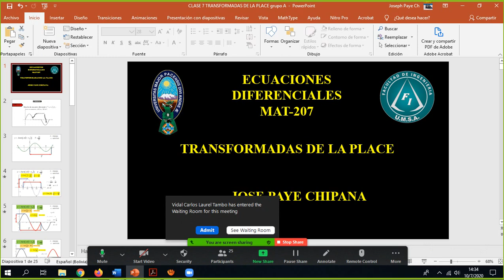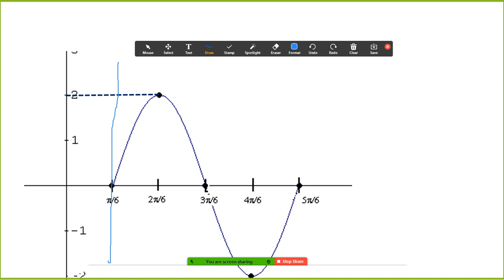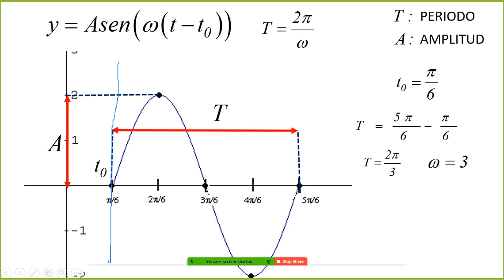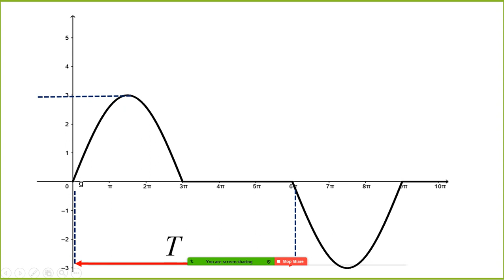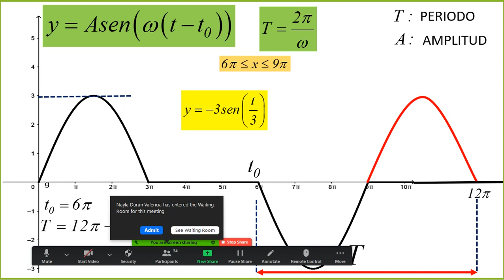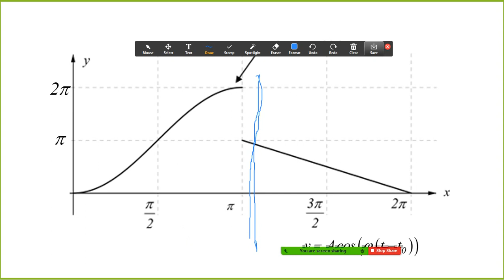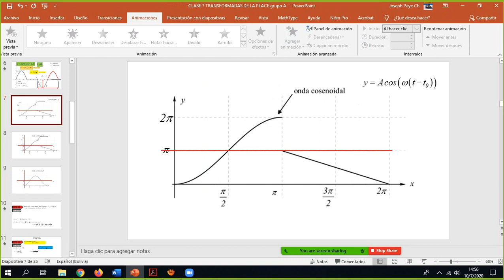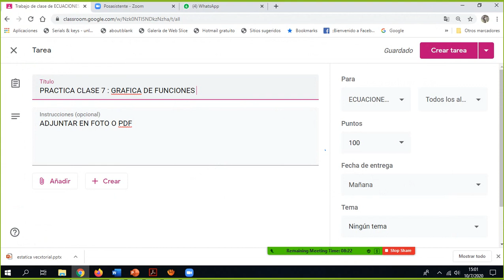CLASE 7: TRANSFORMADAS